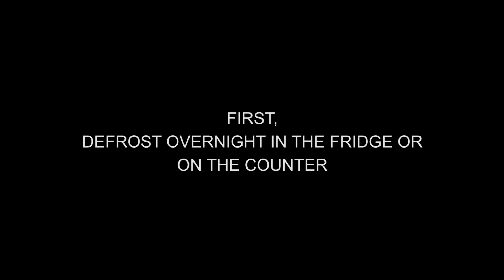Large Fruit Pie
How to bake a Golden Crust Large Take n Bake Fruit Pie